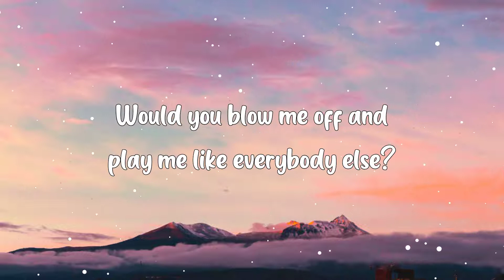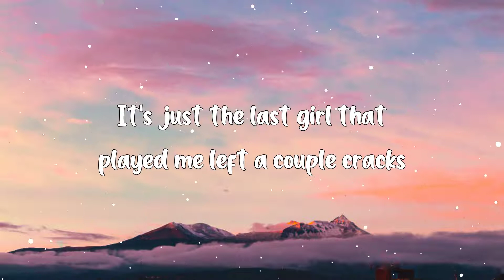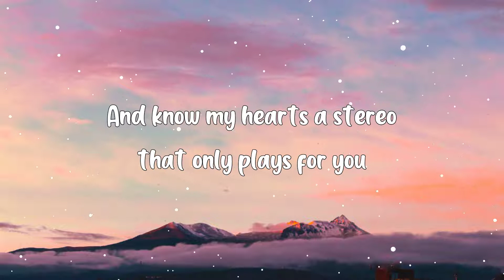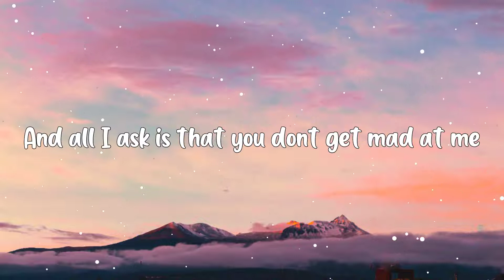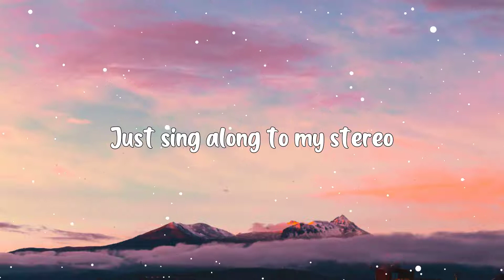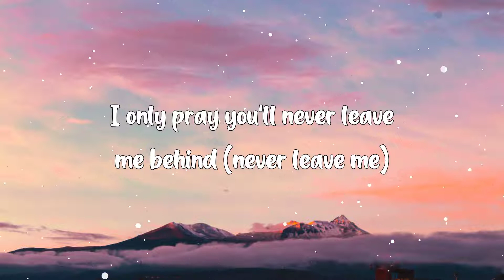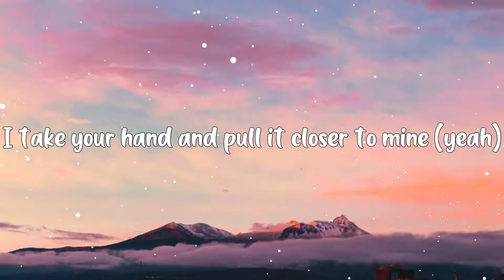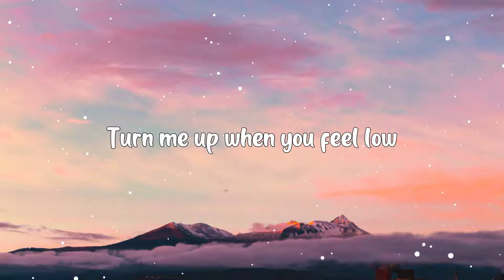Gym Class Heroes - Stereo Hearts (My heart stereo) (Lyrics) ft. Adam Levine 🎵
Hey ! Guys,

Let's go!

Yeah